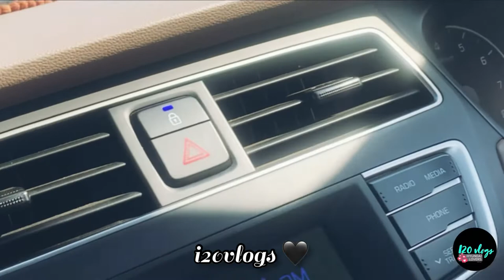Mohabbat Hai | mohit suri | jeet Gannguli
# Song Status
# Song status Car Driving
# Car song
# Car Driving status
# i20 Vlogs

♥️i20 VLOGS 🚘